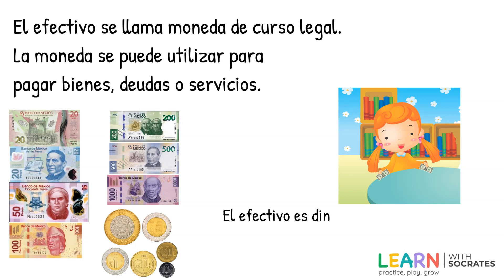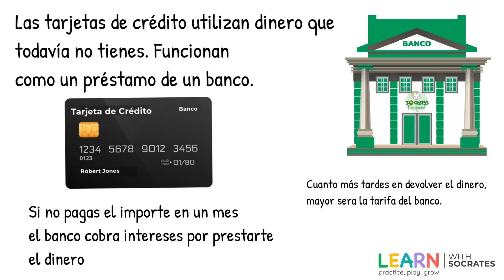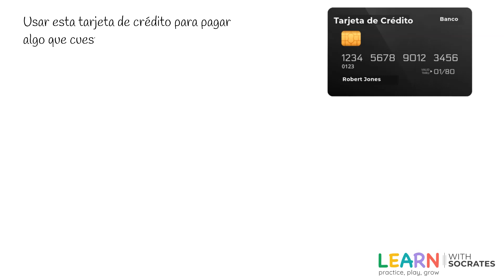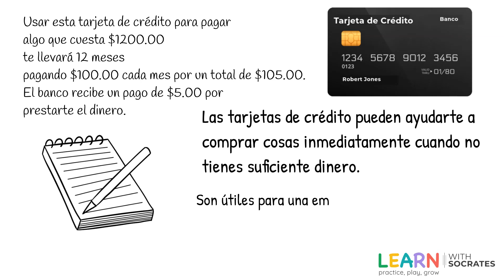Formas de pago | Medios de pago | ¿Cómo se gasta el dinero? | Efectivo | Débito | Crédito | Fácil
En este video aprenderá las formas de pago mas usadas se revisan algunos ejemplos y las características de cada uno de ellos.
Sócrates está aquí para apoyarte. Obtenga práctica en línea ilimitada para K-8vo. ¡Tenemos matemáticas, artes del lenguaje inglés, ciencias, sight words, spelling, cálculo mental, educación financiera, historia atómica, salud y seguridad, sílaba, lengua materna y más!
 Disponible en inglés, español y tailandés.
🏆 Un programa de aprendizaje galardonado de la National Science Foundation.
✅ Practique más de 2000 temas para K-8vo.
✅Monitoree el progreso de su hijo.
✅Asigne tareas de forma remota.
✅ Crea una experiencia de aprendizaje individual.
✅ Los niños se divierten mientras aprenden: los juegos y las recompensas impulsan el esfuerzo.
✅ Siempre se ajusta para mantener a los estudiantes interesados.
✅ Calificado automáticamente en tiempo real.
✅ Determine dónde los estudiantes necesitan ayuda de forma individual.
✅ Entregue premios o insignias para fomentar el aprendizaje de los estudiantes.

Regístrese hoy con el código de cupón "LWS7" para una prueba gratuita de 7 días, cancele en cualquier momento.